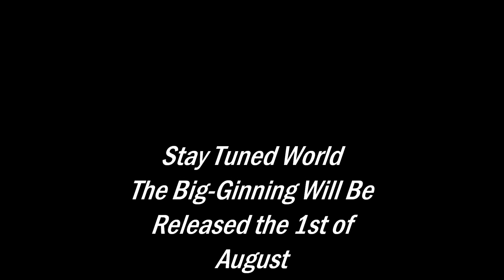The Big-Ginning Preview ( @hasdolce )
The Big-Ginning by H@$
1-Intro
2-Amazing
3-Forgiveness
4-Love & Lies
5-Let Me Be Me
6- Mede Mede
7-Excuse My Nature
8-Just You And Me
9-Pop Da Moet
10-Just You and Me
11-Keep On Knocking